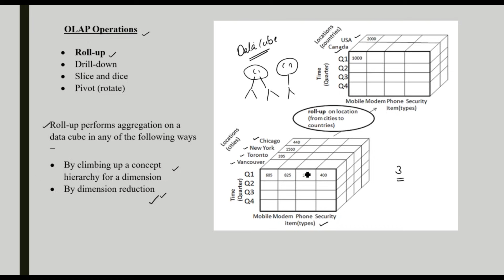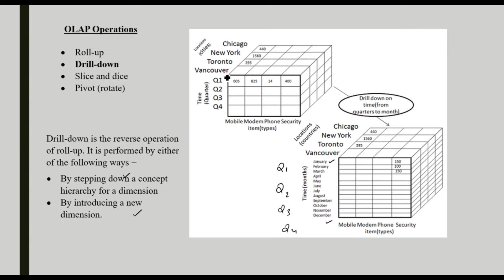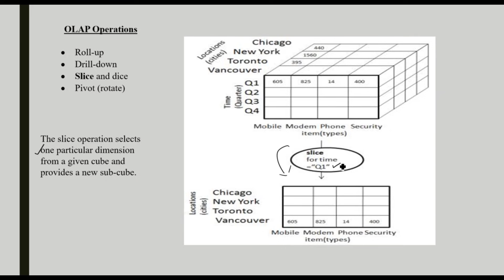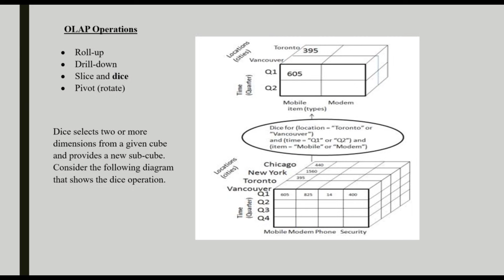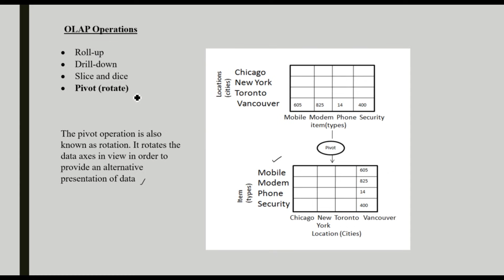DM1 CL6-OLAP Operations – Roll Up, Drill Down, Slice, Dice & Pivot Explained (മലയാളത്തിൽ)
📊 Welcome to MYCLASSDOTCOM – Your Malayalam Guide to Data Analytics & Warehousing!

In this video, we explain the core OLAP operations used in data analysis, clearly and simply in Malayalam. These operations are essential for exploring and analyzing data in multidimensional data cubes.

🔍 Topics Covered:

What is Roll-Up and Drill-Down in OLAP?

Meaning of Slice and Dice operations

How does Pivot (rotate) help in data visualization?

Real-life examples to understand each operation

🎯 Ideal For:

Data mining and data science students

Beginners in OLAP and data warehousing

CS and IT learners in Malayalam

Anyone preparing for tech interviews or exams